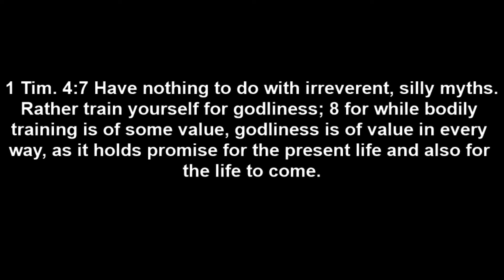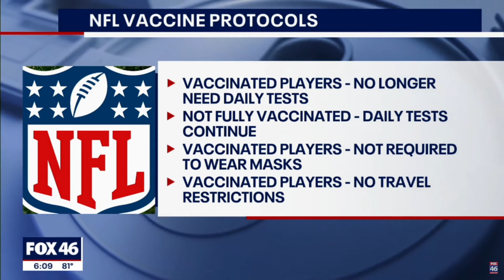The NFL is Making Life Difficult for Unvaccinated Players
The NFL is segregating unvaccinated players and making their lives miserable in as many ways as possible. Politics is now destroying professional sports (and everything else.)